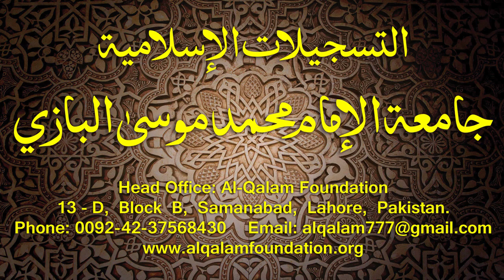Hidayatun-Nahve Dars - 20 - page - 022 - by Maulana Muhammad Zuhair Albazi - 28/09/2014